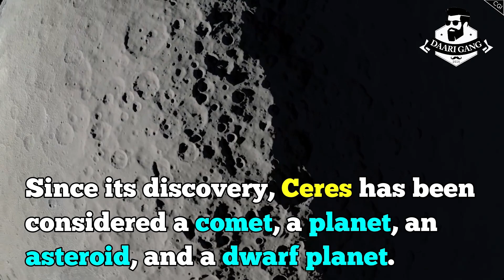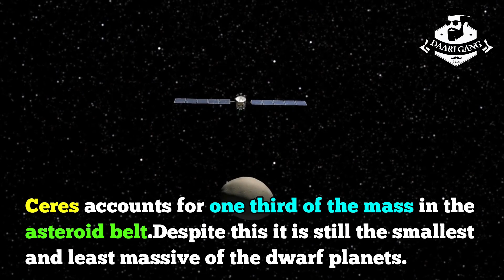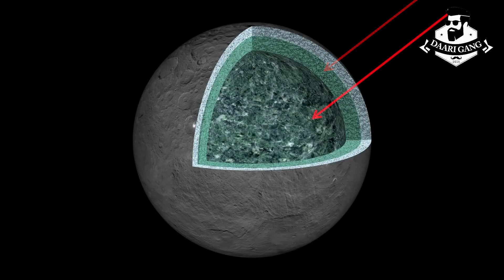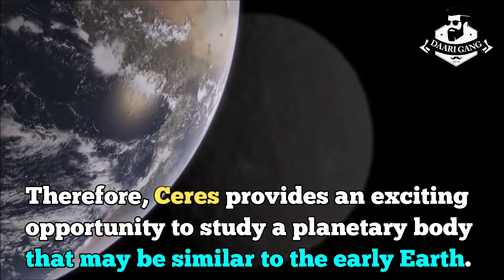Ceres Info | Know About Universe | Daari Gang Science Movement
Ceres is the closest dwarf planet to the Sun and is located in the asteroid belt, between Mars and Jupiter, making it the only dwarf planet in the inner solar system. Ceres is the smallest of the bodies current classified as dwarf planets with a diameter of 950km.